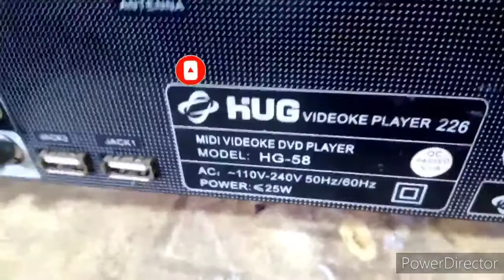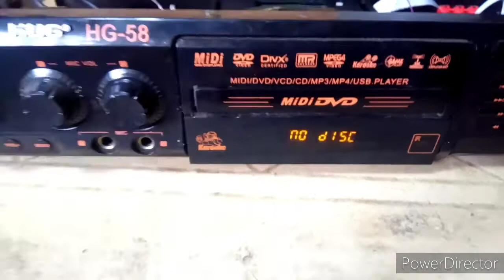dvd player no power how to fix it.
DVD player ayaw mag on paano natin e repair mga guys Tara samahan nyo ako sa ating pag repair nito.